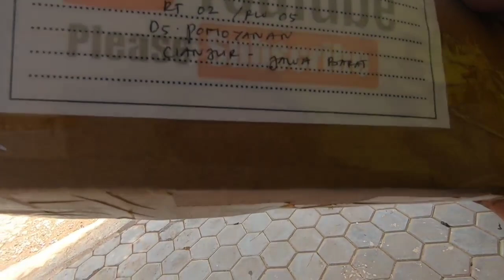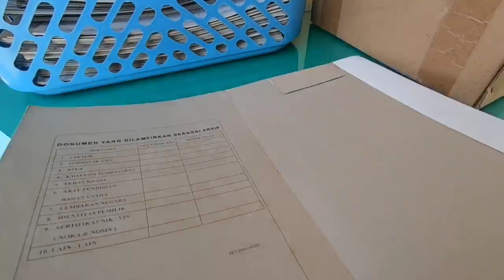ADY ANAKDESA KEMBALI MUDA LAGI III jalan - jalan ft.si nyonya tua